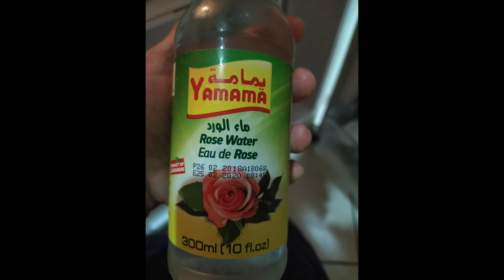HOME REMEDIES FOR STOMACH ACHE | PINAKA MABISANG GAMOT SA SAKIT NG TIYAN | SOLUSYON SA KABAG 🇵🇭🇸🇦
Ginger-- is commonly used for various types of " Stomach problems" including motion sickness, morning sickness, diarrhea, irritable bowel syndrome, nausea, colic, upset stomach, gas and many more stomach illness.
---The health benefits of rice include its ability to provide fast and instant energy , regulate and improve bowel movements, stabilize blood sugar levels and slow down the aging process, while also providing an essential source of vitamin B1 to the human body.

--Ginger Rice tea
Ingredients: Ginger
                      Rice
                      Honey or sugar} If
                      Rose water } desired
-- Create no Hate just Love 💕